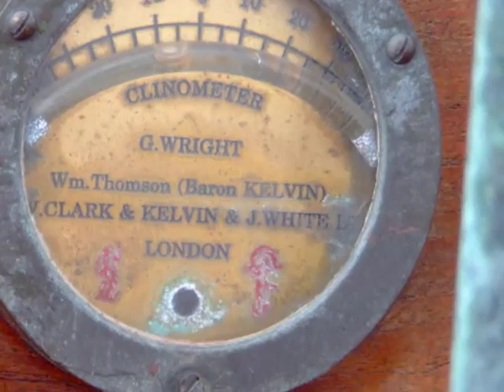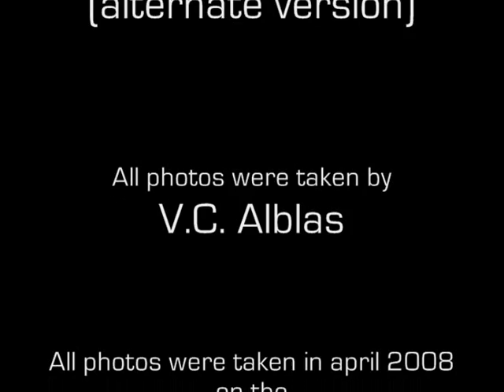Live - Sparkle (alternate version)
This is an alternate version of the song 'Sparkle' by the rock band Live. This version of the song was never used for any cd, but I read somewhere that it appeared on the 'Meltdown' single, which is rather strange in my opnion, since Meltdown never made it to a single. Maybe it was released as a promotional single or something. If anyone knows, please tell me.

For this video I used pictures I took in 2008 during a sailing trip on the IJsselmeer, the biggest lake in the Netherlands.